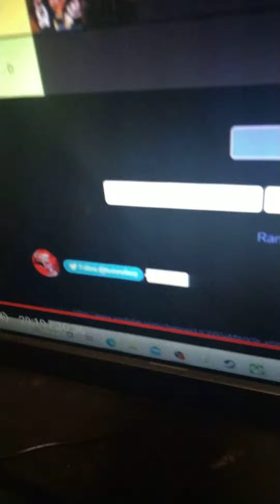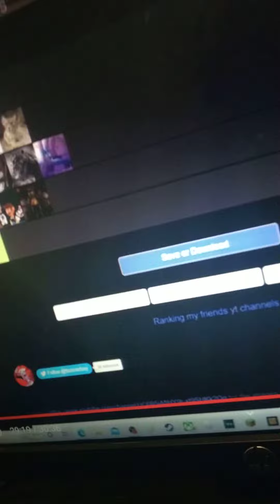fusion tier list makes me cry